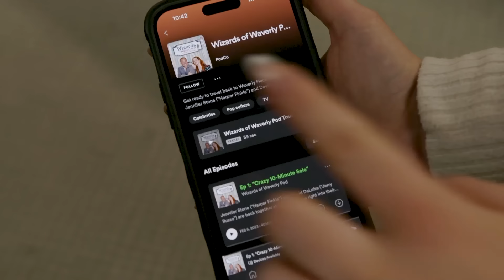"Smarty Pants" With Tiktok Star Charles Brockman | Ep 44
Welcome back to Wizardspod! This week we recap the episode “Smarty Pants” with the funniest man on tiktok - Charles Brockman!! Even though he’s known for the viral TikToks where he points out our *incredible* Disney acting, we decided to squash our beef after he showed us how to do the “Debby Ryan”. We talk side hustles, classic Disney humor, and of course all things social media!

How did Charles go viral? Who did Charles ship Alex Russo with? And WHAT role do Jen and David think Charles could’ve been cast in???